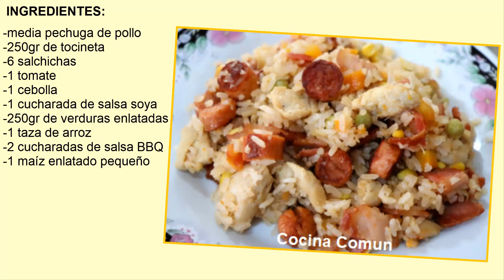ARROZ RANCHERO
Hoy les comparto este delicioso ARROZ RANCHERO espero les guste :D

INGREDIENTES:
-media pechuga de pollo
-250gr de tocineta
-6 salchichas
-1 tomate
-1 cebolla
-1 cucharada de salsa soya
-250gr de verduras enlatadas
-1 taza de arroz
-2 cucharadas de salsa BBQ
-1 maíz enlatado pequeño